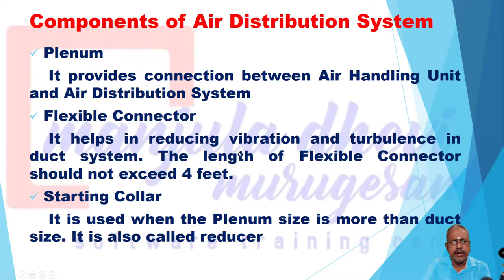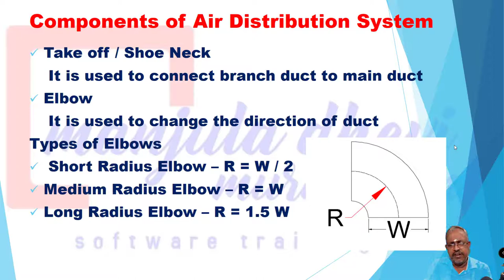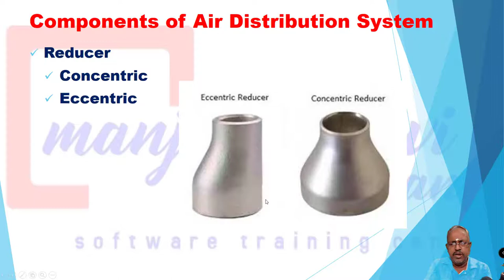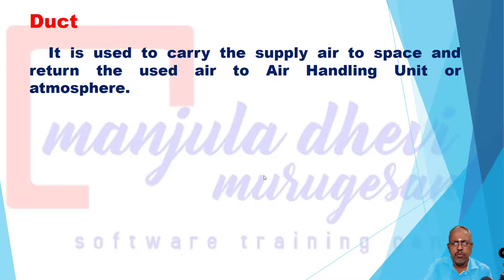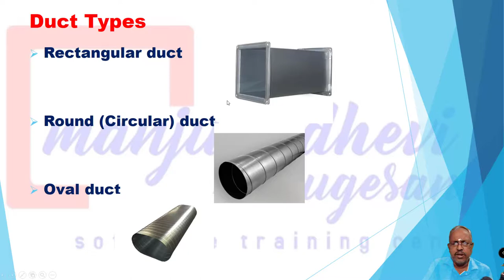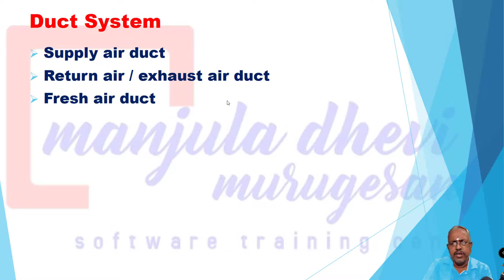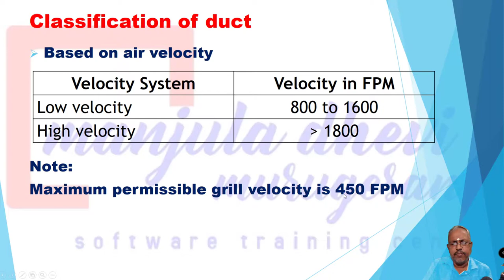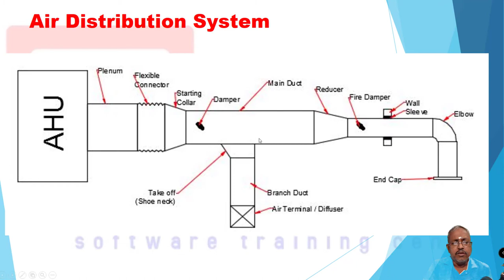Air Distribution System in Tamil / ADS in Tamil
In this video, about air distribution system is explained